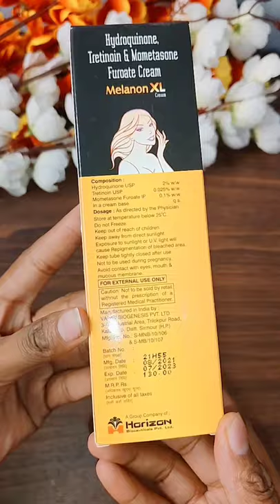Melanon xl cream for skin whitening & brightening face cream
Melanon xl cream for skin whitening & brightening face cream facecream @Noor Farhat

✔My Channel has basically These Content👇

remedies, Make-up Tutorials, beauty Tips, DIY, Skincare, haircare, mekup tutorial, Beauty benifits, product reviews, hairstyles and much more.

✔PLEASE ___SUBSCRIBE___ TO MY YOUTUBE CHANNEL 🌈I will really Appreciate it❤

 ❣Keep Supporting and show your love

🌈😊THANKYOU SO MUCH FRIENDS Love you all

melanon xl cream se kya hota hai,
melanon xl cream review,
melanon xl cream ke nuksan,
melanon xl cream ke fayde,
melanon xl cream benefits,
melanon xl cream benefits in hindi,
melanon xl cream for dark spots,
melanon xl cream how to use,
melanon xl cream hindi,
melanon xl cream in hindi,
melanon xl cream uses in hindi,
melanon xl cream ke fayde in hindi,
melanon xl cream kaise use karte hain,
melanon xl cream kaisi hai,
melanon xl cream kaise lagaye,
melanon xl cream price,
melanon xl cream price in india,
melanon xl cream side effects in hindi,
melanon xl cream side effects,
melanon xl cream uses in hindi price,
melanon xl cream uses,
melanon xl cream uses in telugu,
melanon xl cream 20 gm,
melano xl creamskin whitening cream for men,
for skin whitening cream,
face and skin whitening cream,
the hurmas skin whitening cream,
the best skin whitening cream in india,
skin whitening cream beauty and care,
skin whitening cream best,
skin whitening cream boys,
skin whitening cream by doctor,
skin whitening cream by dermatologist,
skin whitening cream without side effects in tamil,
skin whitening cream for oily skin,
skin whitening cream for winter,
skin whitening cream for dry skin,
skin whitening cream for teenager,
skin whitening cream for women,
skin whitening cream for boys,
skin whitening cream ghar per kaise banaen,
skin whitening cream in winter,
japanese skin whitening cream name